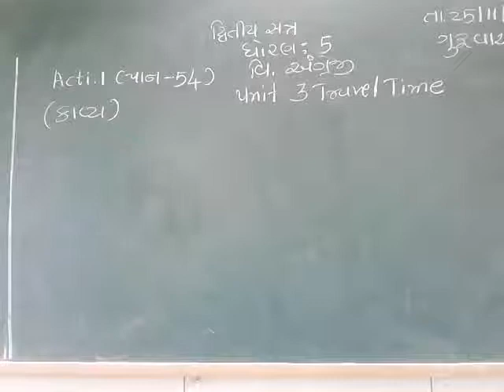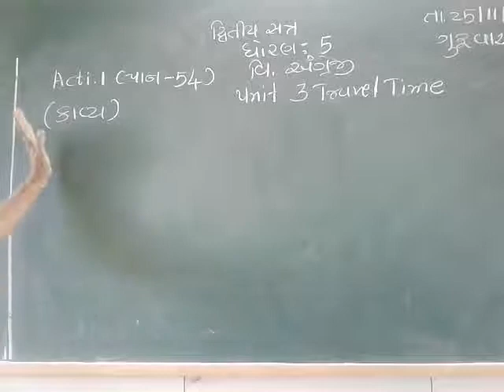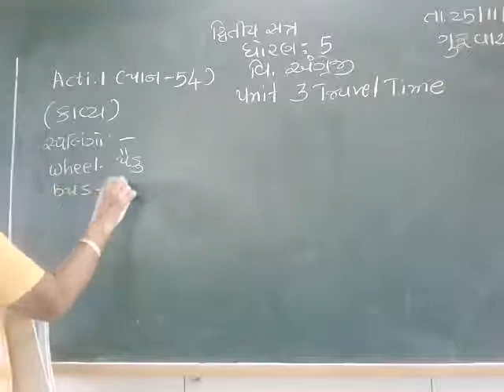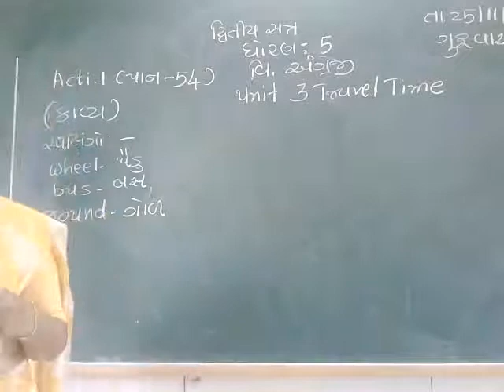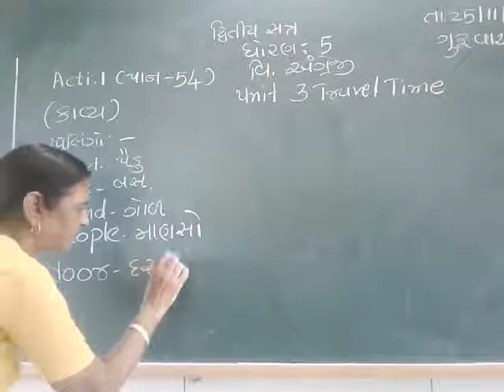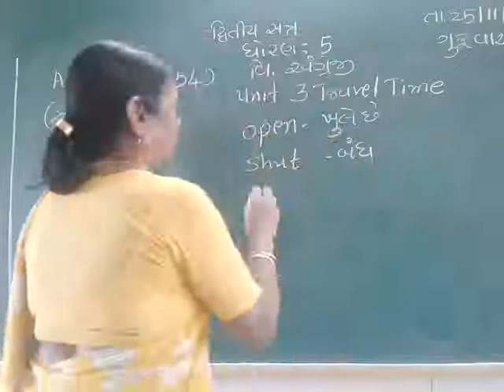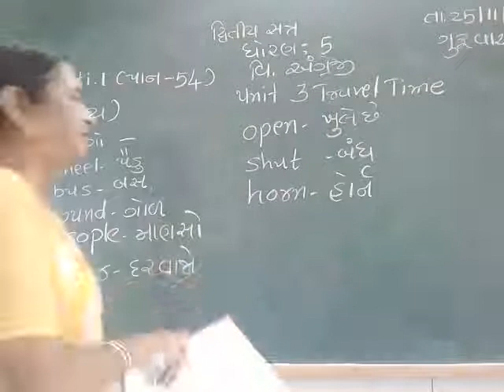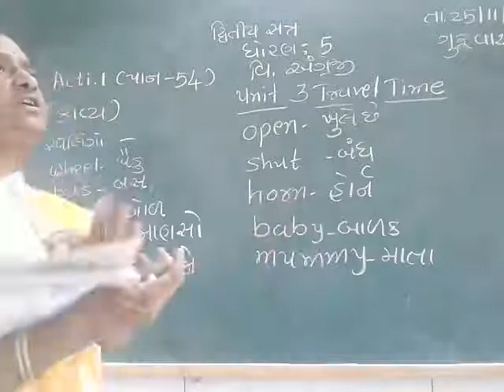STD 5 ENGLISH 26 11 2021